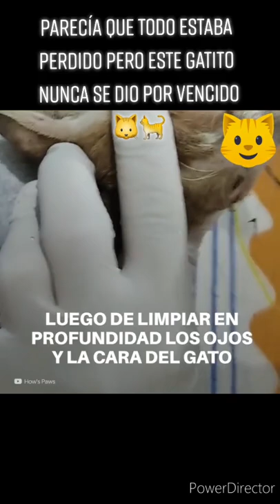Cuando rescatas a un michi casi sin vida